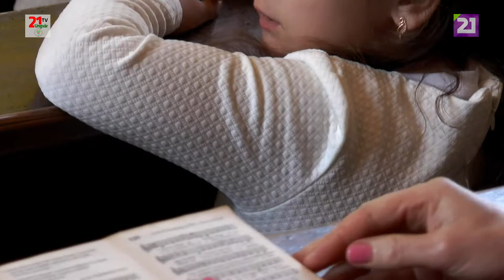TV21 UNGVÁR -034 Szentmise a Gyertyánligeti Nagyboldogasszony Római Katolikus Templomban